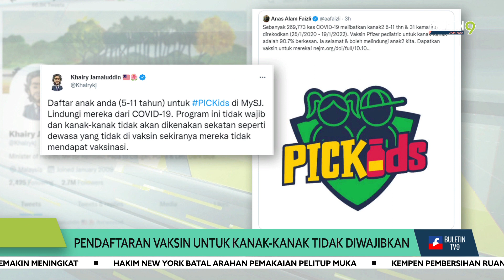Pendaftaran Vaksin Untuk Kanak-Kanak Tidak Diwajibkan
Tiada sekatan seperti individu dewasa untuk kanak-kanak lima hingga sebelas tahun yang tidak mendapat vaksinasi.